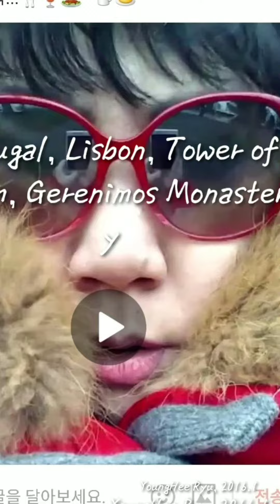Portugal 🇵🇹, Liston, Tower of Belem, Jerenimos Monadtery